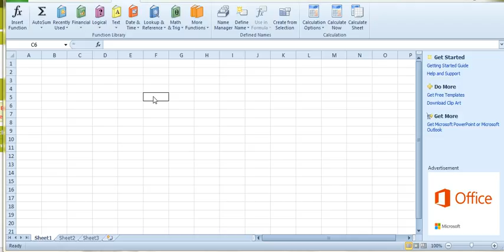how to find average of numbers in Excel